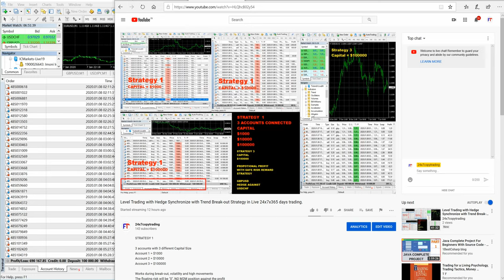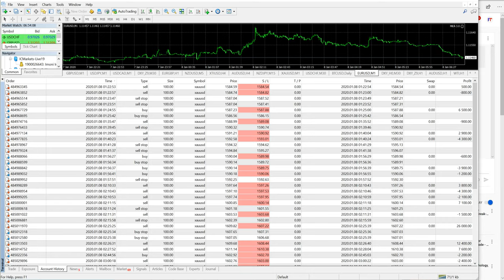XAUUSD $90k profit in just 1 day! ForexTrade1 Copy Trade Service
Dear traders

Account with $100k capital
Net Profit till today $690k
Net Withdrawal made = $100k
Base Capital = $100k

The client has withdrawn the capital he had invested
so RISK = 0

We had predicted well in advance
That if IRAN retaliates to US then GOLD may go upto 1650

Verify MSG generated on
Jan. 7, 2019 GMT 7:08am GMT
READ THIS MSG
IMP—In War GOLD is Investor Favorite, as They are selling Dollar/Euro/Pound/Stocks and buying GOLD if any Retaliation by Iran can lead Gold to 1650 to 1750

IT DID and we made huge gain in just a few hours only
$90k Profit in just 1 day

Connect your account with us now --
ask us how to register -